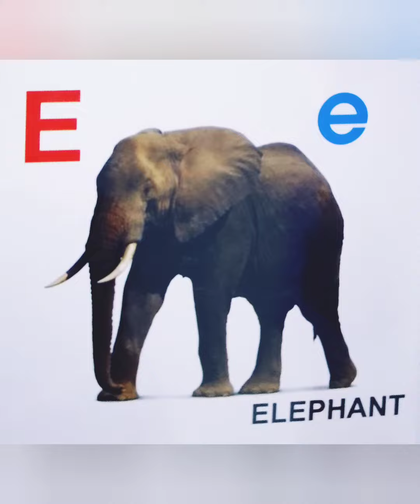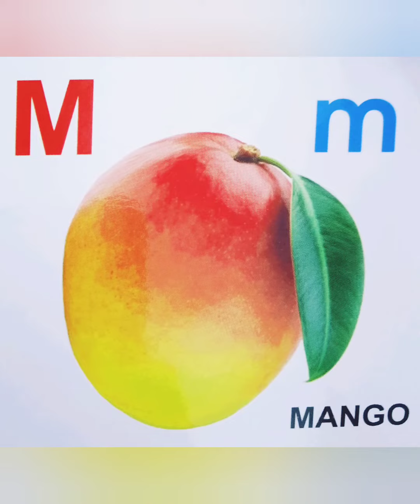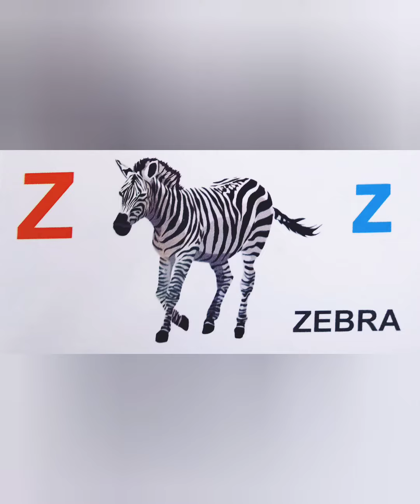Learn ABCD alphabet's for kid's|Nursery & School Kid's learning|Learn English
Learn ABCD alphabet's for kid's. This video is very helpful for kids to learn English alphabets with their words. Kids can easily learn alphabets from this video & they can learn at home.

1) How to teach abcd for kids?
2) How to learn ABCD by kid's?
3) How to make easy learning for kids?
4) How to teach English alphabets for kids?
5) How to make learning easy for kids?
6) How to train your child at home?

Learn_abcd_for_kids
easy_learning_for_kids
English _learning_for_kids
abcd_efgh_ijkl_mnop_qrst_uvwx_yz
funny_english_learning
fun_learn_abcd_for_kids
a se anar b se basket c se camel
make_study_easy_for_kids
English_alphabets_learning_for_kids

1) Study material for kids!
2) How to make?
3) How to make drawings?
4) How to make paintings?
5) Study idea's for kid's!
6) How to make kids ready to learn at home?
7) Easy learning methods for kids.
8) Home based education for kids.